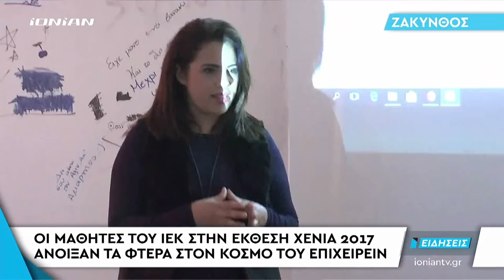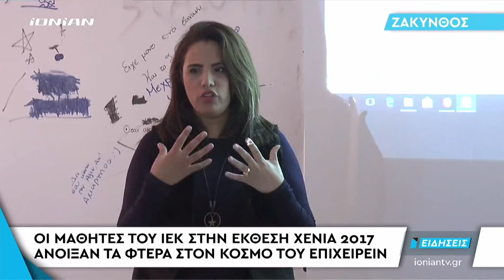ΖΑΚΥΝΘΟΣ | Οι μαθητές του ΙΕΚ άνοιξαν τα φτερά στον κόσμο του επιχειρείν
Την έκθεση ΧΕΝΙΑ 2017 επισκέφτηκαν οι μαθητές του ΙΕΚ Ζακύνθου. Τρία τμήματα από την σχολή, δυο της μαγειρικής και ένα του τουρισμού ταξίδεψαν στην Αθήνα, και μάλιστα, με δικά τους έξοδα, για να συμμετάσχουν σε ένα ταξίδι γνώσεων.
Η εμπειρία ήταν μοναδική για τους καταρτιζόμενους αφού μόνο σημαντικά εφόδια είχαν να πάρουν τόσο για την πορεία των σπουδών τους, όσο και μετέπειτα στην αγορά εργασίας.